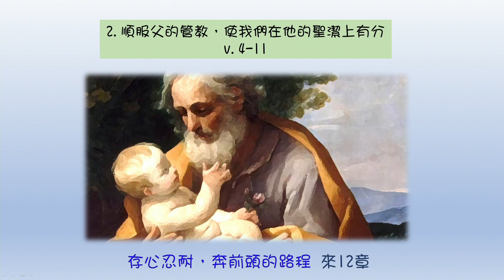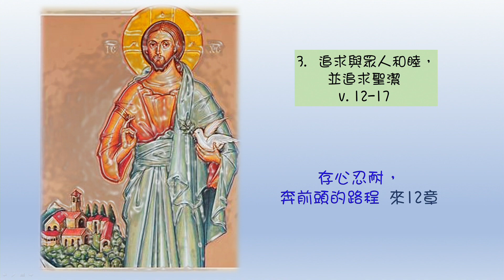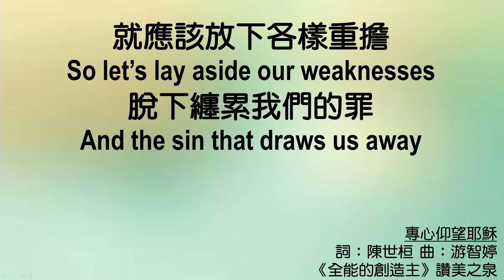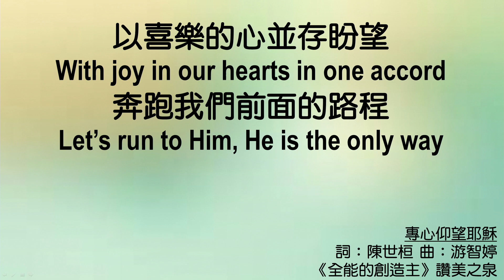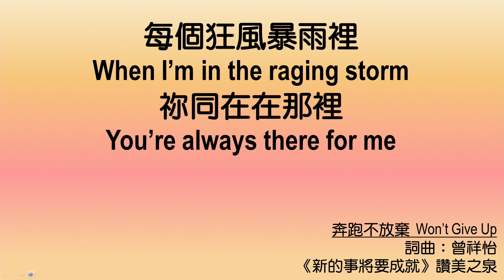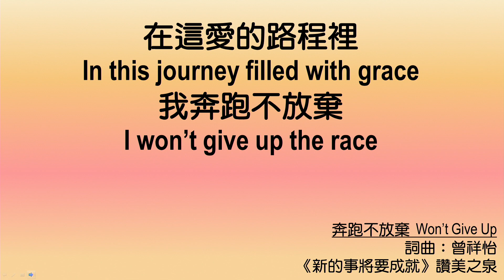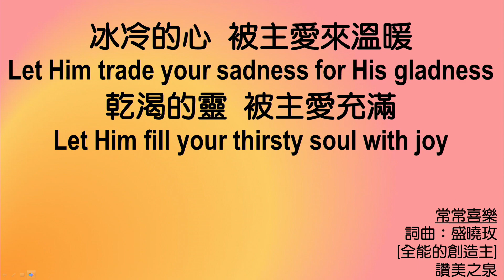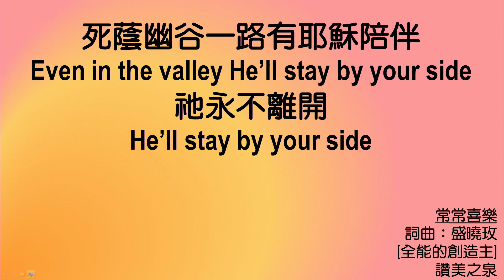611 Morning Devotion | Hebrews 12｜Pastor Pastor Ho Kit｜2023.04.14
Let us run with endurance the race that is set before us.